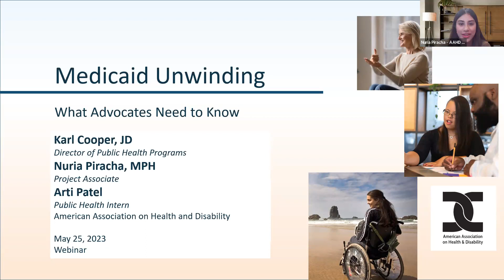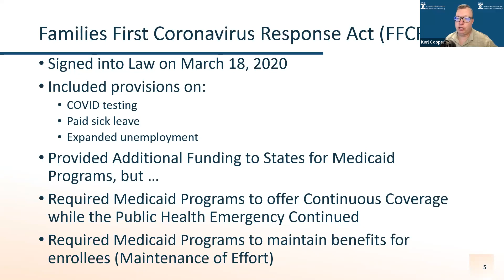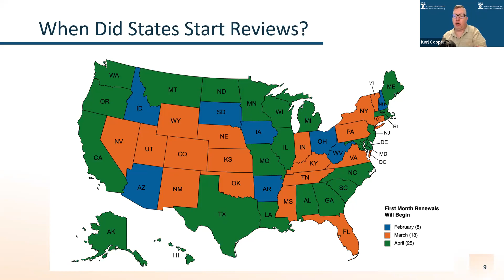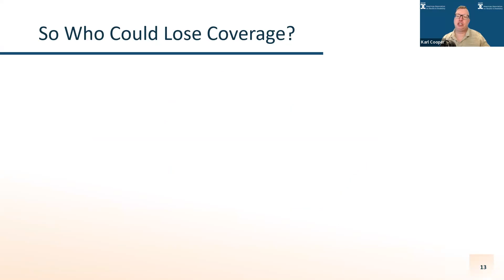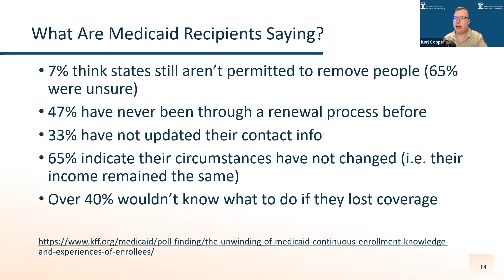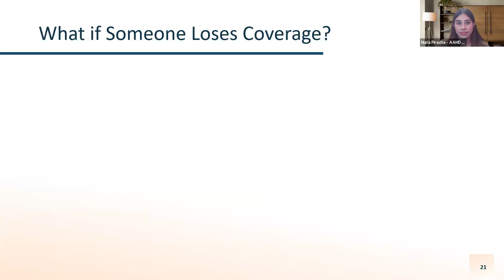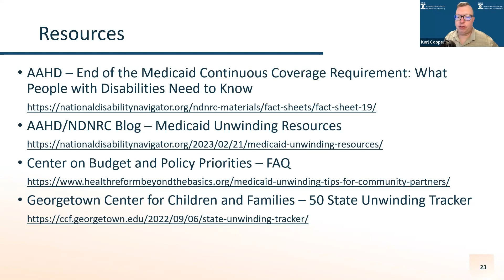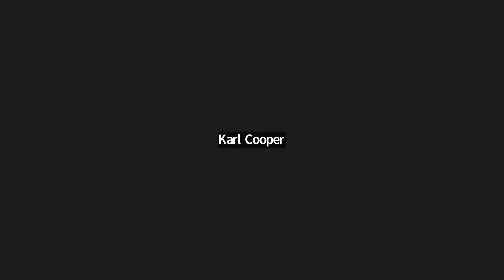Medicaid Unwinding: What Advocates Need to Know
This presentation by the American Association on Health and Disability, hosted by Karl Cooper and moderated by Nuria Piracha and Arti Patel, will explain what advocates need to understand about the Medicaid redetermination effort and what it could mean for people with disabilities, with 37.2% relying on Medicaid for coverage according to HHS, and will provide helpful pointers on what advocates can do to assist people with disabilities in navigating the redetermination process.